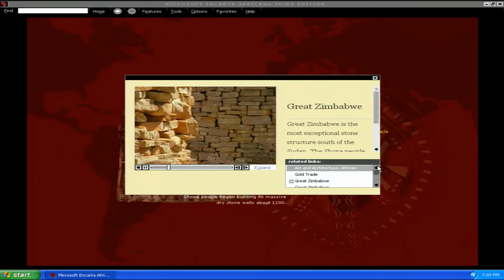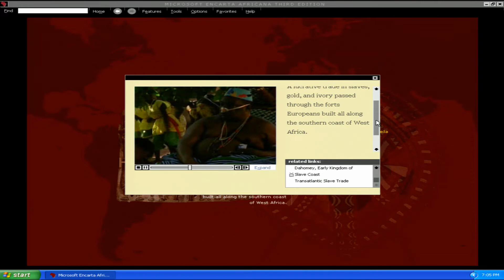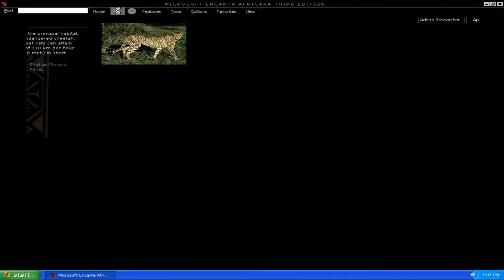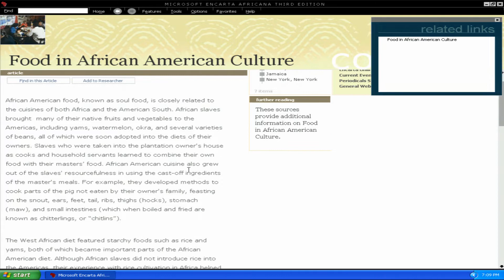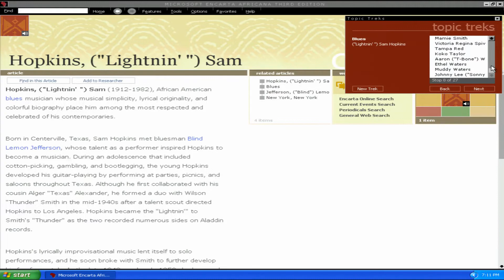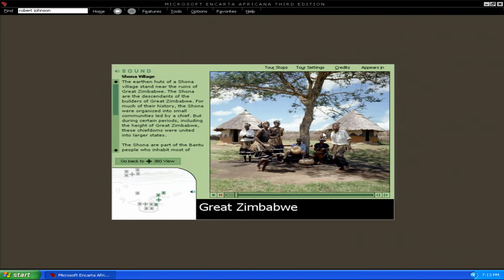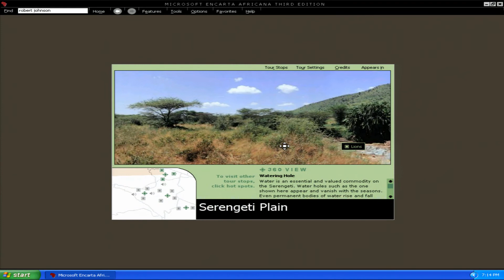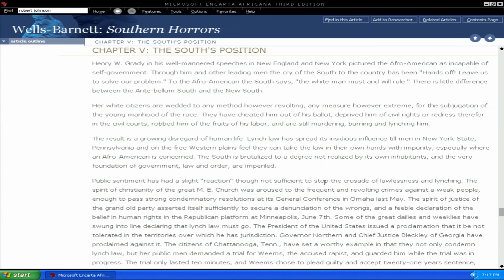More Encarta Africana walk-throughs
00:00 Great Zimbabwe
03:54 Africa Map
05:29 Africa to the Americas
07:22 Topic Treks: Music and Musicians
07:41 Howlin' Wolf
09:54 Virtual Tours
13:27 Library of Black America

REDMOND, Wash., Jan. 8, 1999 — Microsoft Corp. today launched Microsoft® Encarta® Africana, the much-anticipated comprehensive multimedia encyclopedia of Africans and people of African descent throughout the world. Encarta Africana is the culmination of a dream conceived in 1909 by W.E.B. Du Bois, the leading African-American intellectual of the 20th century, to produce the first encyclopedia of Africana. By compiling volumes of reference materials, audio and video footage, and stories passed on through generations, Microsoft, in collaboration with co-editors Dr. Henry Louis Gates Jr., chairman of Afro-American Studies at Harvard University, and Dr. Kwame Anthony Appiah, professor of Afro-American Studies and Philosophy at Harvard University, has today made Du Bois’ dream a reality.

Microsoft plans to donate 8,000 copies of Encarta Africana, a $560,000 retail value, to K-12 schools, the country’s historically black colleges and universities, and the Gates Library Foundation recipient public libraries throughout the southern United States. As part of the company’s commitment to providing outstanding software to schools, students and educators, Microsoft intends to donate 2,000 copies of Encarta Africana to urban schools through the Council of the Great City Schools, a coalition of 53 of the nation’s largest urban public school systems serving some 6.2 million students, and to the 104 historically black colleges and universities around the country. In addition, the Gates Library Foundation plans to donate 6,000 copies of Encarta Africana to public libraries that are part of its program.